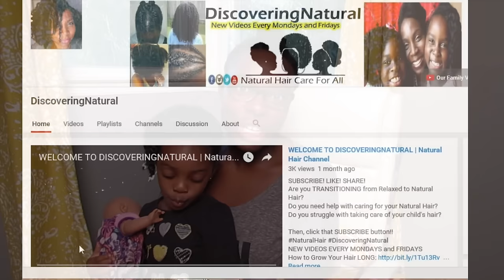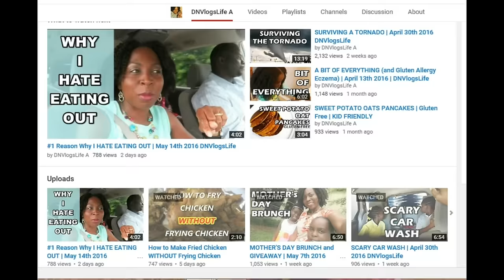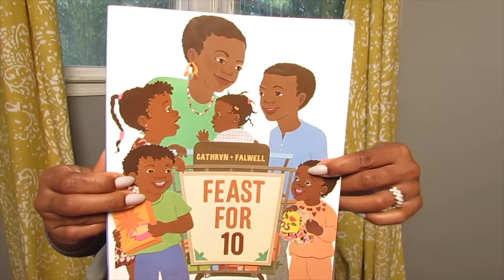Teaching Our Girls To Love Their Natural Hair | Collab w/DiscoveringNatural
I'm so happy to have partnered with Sola of DiscoveringNaturals in this video.

A few videos you may want to watch

About Me:
My name is Jenell B. Stewart. I am Liberian. I live in NY, with my hubby, my munchkin and my lady bug! I have a Masters in Special Education. I am the founder and Editor in Chief of KinkyCurlyCoilyMe.com. I love to laugh!  I did my 1st big chop on March 26, 2010 and my 2nd big chop on Aug 21, 2013. I did not transition. My favorite product line is SheaMoisture.

FTC:  These are my honest opinions.